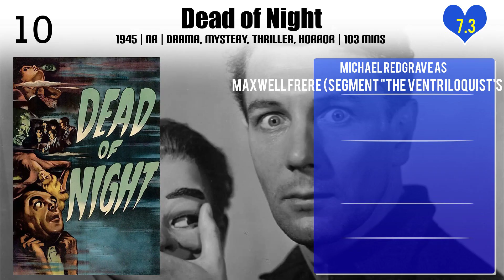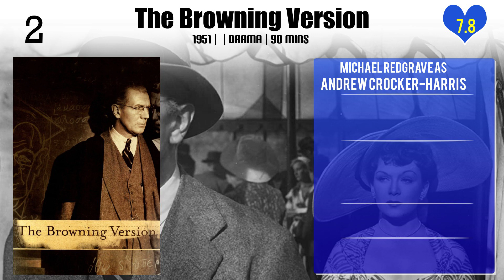Michael Redgrave Top 10 Movies of Michael Redgrave| Best 10 Movies of Michael Redgrave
Top 10 Movies of Michael Redgrave

Find the list of top 10 and best movies by Michael Redgrave
1.Dead of Night
2.The Importance of Being Earnest
3.Alice in Wonderland
4.The Lady Vanishes
5.No, My Darling Daughter
6.The Innocents
7.The Hill
8.The 25th Hour
9.The Browning Version
10.Assignment K

Please Comment down your favorite movie of Michael Redgrave